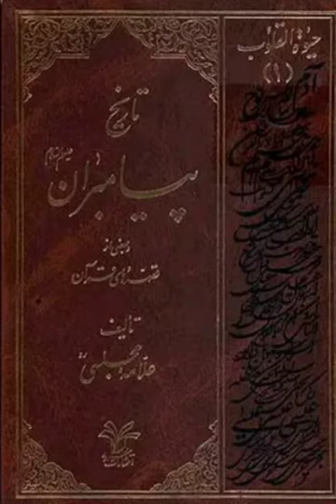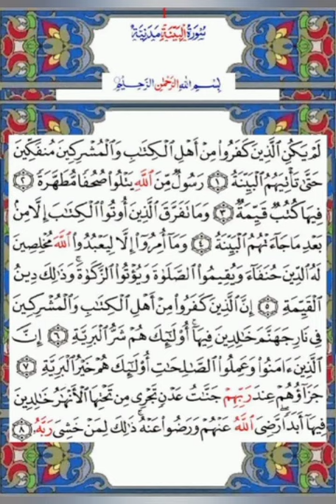Le véritable sens du polythéisme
Tawil d' après les hadiths d' Ahl el beit de la sourate el bayyinah